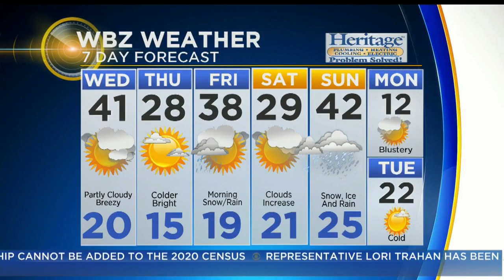WBZ Morning Forecast For January 16